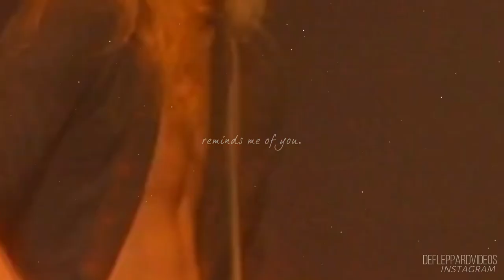Def Leppard - Steve Clark; When You're Gone (Tribute Video)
Sit back, relax, and enjoy Stephen Maynard Clark in slow motion. ‹3